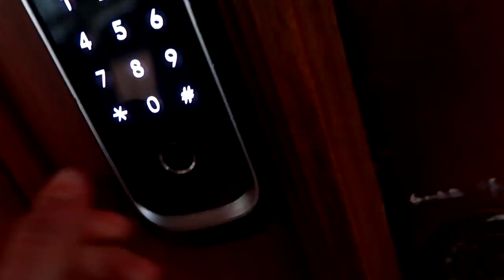FUI NA CASA DO MEU EX NAMORADO E VI UMA COISA QUE NAO DEVIA!💔